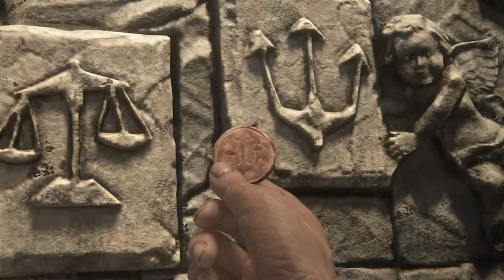Uncharted 4: A Thiefs End Gameplay Walkthrough Part 19- Tower Ambush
Hi Treasure Hunters, In This Awesome Part We Investigate Further Into The Towers At Kingsbay Only To Get Ambushed By Shoreline When You Finally Get A Clue. Will We Make It Out Alive. OR Does Our Journey End Here?
Stay Awesome!